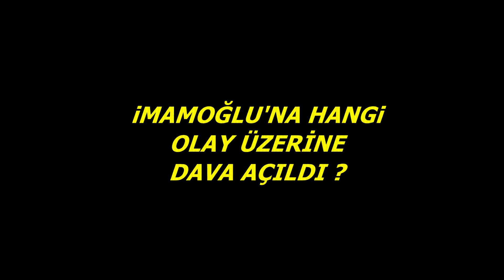Kontrollü Mağdur İMAMOĞLU..!! (2.Erdoğan Olma Çabası)